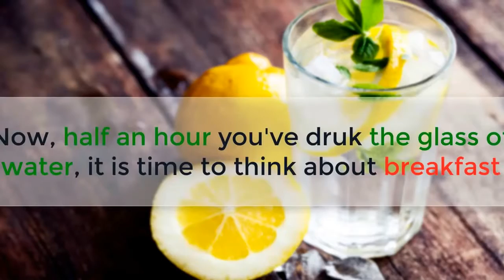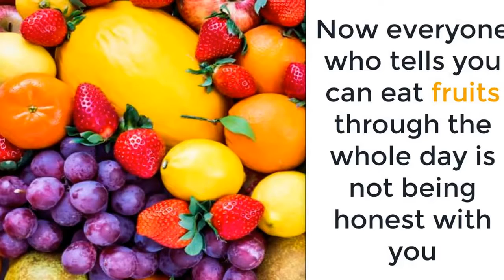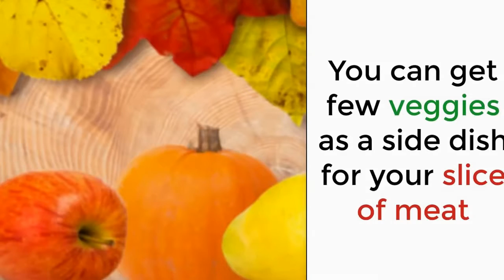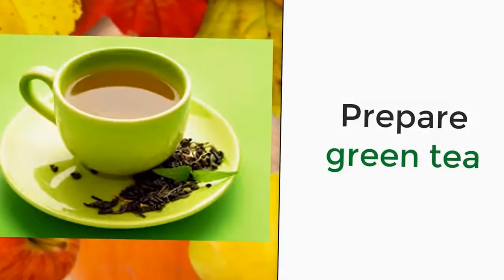How To Lose 10 Pounds In 7 Days-Best Weight Loss Meal Plan-Lose 10 Pounds-How To! Videos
How To Lose Belly Fat In Two Weeks-Get Rid Of Fat Belly In 2 Weeks-Lose Fat Belly In 2 Weeks